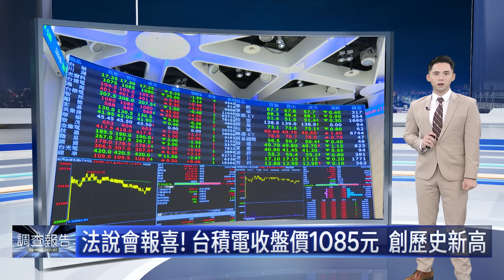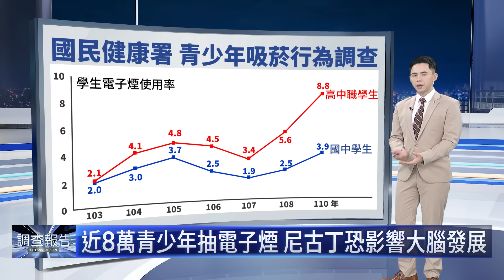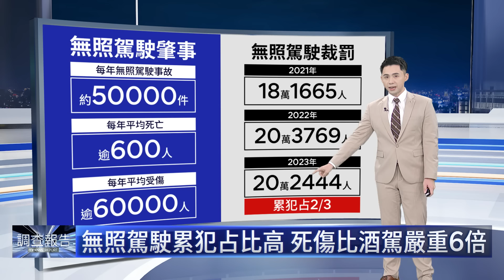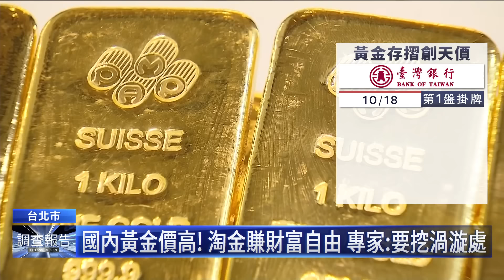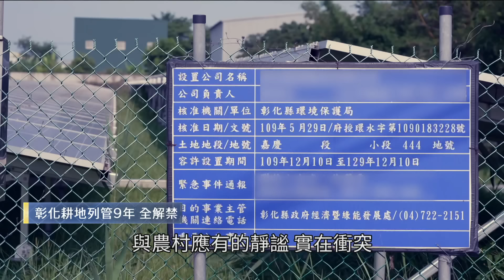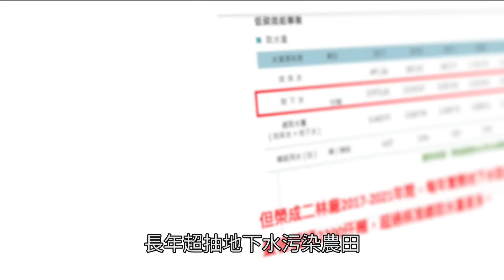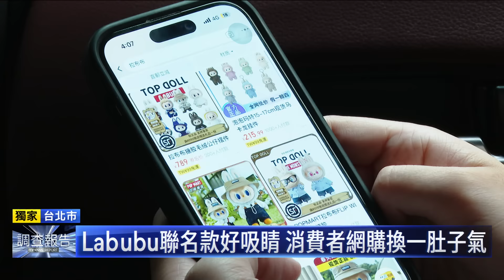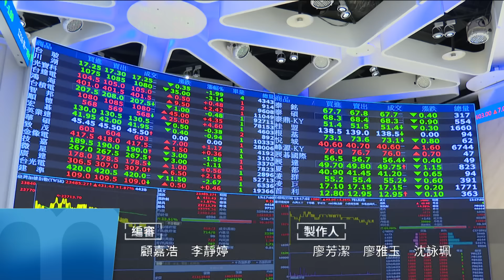台積電法說亮眼 魏哲家：AI需求才開始要維持數年｜鏡新聞調查報告｜鏡新聞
台積電法說會表現亮眼，董事長魏哲家預測，未來五年AI需求強勁，激勵台積電ADR大漲接近百分之十，盤中股價更攻上1100元整數關卡，終場收在1085元，紛紛寫下新高。財經專家謝金河也點出Intel與三星，已經追不上台積電車尾燈，外資更是看好台積電未來表現，將目標價最高調至1600元！